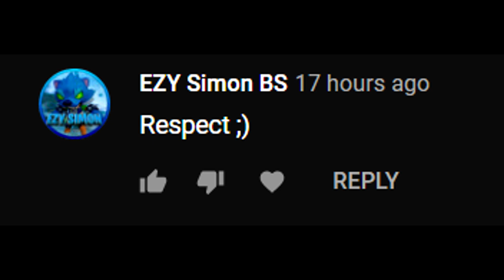MI-AM PUS NUMELE "LOU" ȘI AM PRIMIT BRAWLERUL...? Brawl Stars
CE BRAWLER AM PRIMIT??